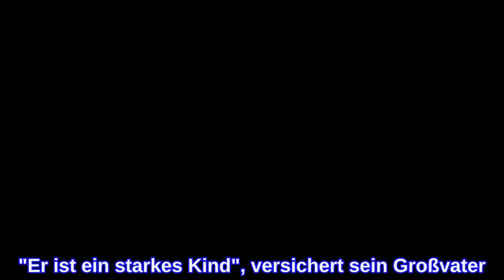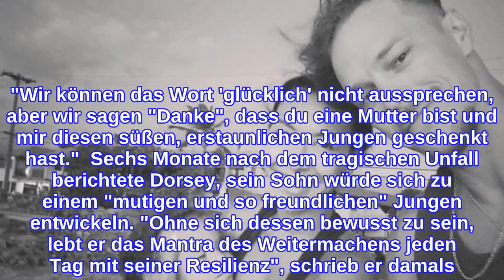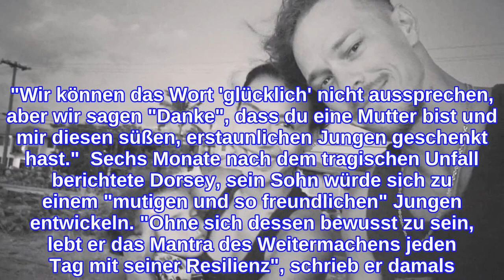So geht es Naya Riveras Sohn ein Jahr nach ihrem Tod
Es ist genau ein Jahr her, dass Naya Rivera, †33, ihren Sohn mit zum Piru-See im Los Padres National Forest im kalifornischen Ventura County nahm, um einen Mutter-Tochter-Ausflug zu unternehmen. Nichts ahnend, dass sie diesen Tag nicht überleben wird. Die Darstellerin ertrank – bis heute sind die genauen Umstände ihres Todes ungeklärt. Der einzige Augenzeuge ist der damals vierjährige Josey, der den Tod seiner Mutter miterlebt. Ein Erlebnis, das Narben hinterlässt. Wie es Josey heute geht, haben sein Vater Ryan Dorsey, 37, und sein Großvater George Rivera verraten. Auf Instagram teilt Dorsey des Öfteren Aufnahmen, die ihn gemeinsam mit dem Fünfjährigen zeigen. Schnell wird deutlich: Josey ist ein glückliches Kind, strahlt in die Kamera, drückt seinen Papa fest an sich und zieht die ein oder andere Grimasse.  Ein Ereignis scheint den Sohn der verstorbenen Schauspielerin mit Vorfreude zu erfüllen: Für ihn beginnt der Kindergarten. Es sind Schnappschüsse, die bewegen. Denn jemand wird bei all diesen Ereignissen fehlen: Naya Rivera. Doch ihr Kind so glücklich und vor allem unbeschwert zu sehen, ist ein kleiner Trost – nicht nur für Riveras Ex, sondern auch ihren Vater George. Für Naya Riveras Vater wird der Verlust seiner Tochter immer das Schmerzvollste in seinem Leben bleiben, wie er gegenüber "People" erklärt. Doch zu sehen, wie gut sein Enkelsohn es bei seinem Vater hat, sei ein Trost. "Er ist ein starkes Kind", versichert sein Großvater. "Wenn er über seine Mutter reden will, reden wir über seine Mutter. Er wird erwachsen und geht wirklich gut damit um." Und auch wenn der "Glee"-Star nicht mehr auf Erden weilt, so erinnert Dorsey voller Liebe an seine einstige Partnerin. So postet er am Muttertag ein Foto, dass die 33-Jährige mit Josey zeigt. Dazu schreibt er. "Wir können das Wort 'glücklich' nicht aussprechen, aber wir sagen "Danke", dass du eine Mutter bist und mir diesen süßen, erstaunlichen Jungen geschenkt hast."  Sechs Monate nach dem tragischen Unfall berichtete Dorsey, sein Sohn würde sich zu einem "mutigen und so freundlichen" Jungen entwickeln. "Ohne sich dessen bewusst zu sein, lebt er das Mantra des Weitermachens jeden Tag mit seiner Resilienz", schrieb er damals. Verwendete Quellen: instagarm.com, people.com
INFORMATION
• Source: gala